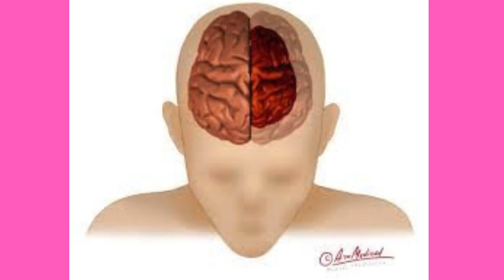AI Presentation w Christina 2